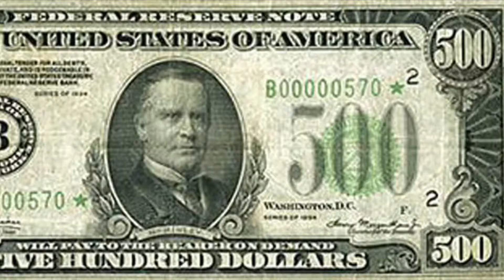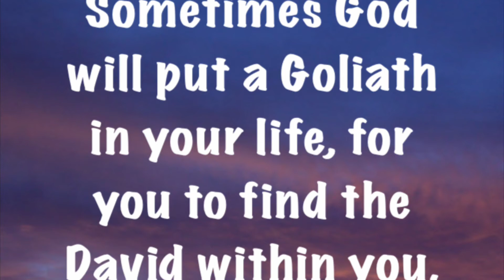Who Won The 500 Dollar’s!!!!!!!!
FB Justin sanders
TT justingross132
Please leave your name in comments for a chance to win 500 dollars don’t forget to like and subscribe and hit the bell for all notifications thankyou guys so much enjoy the video and god bless all glory to god